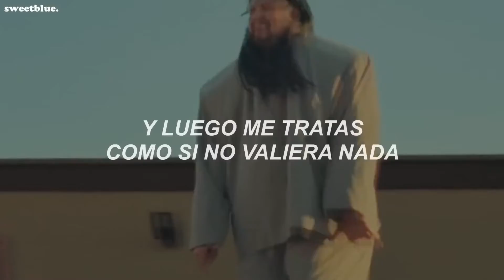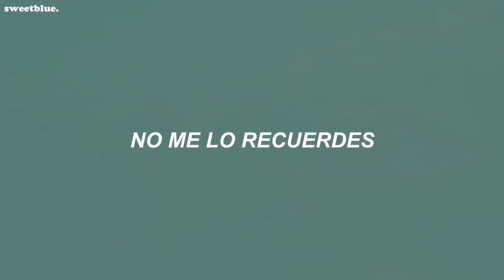Oliver Tree & Robin Schulz - Miss You [Sub Español]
Créditos: @OliverTree